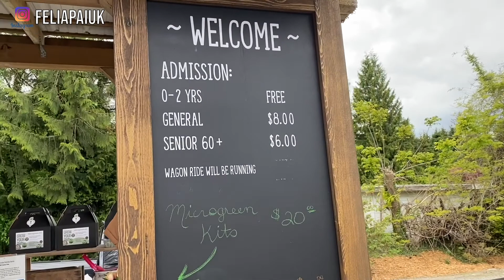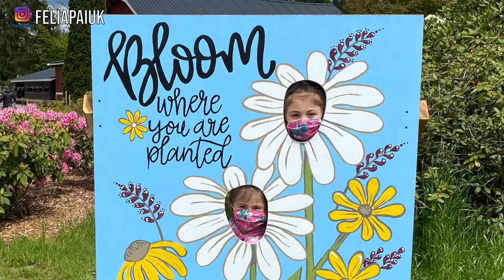HAPPY MOTHERS DAY 💐💐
Hello teman2 youtube.. kalo kalian baru bergabung di channel aku, selamat bergabung and lets be friends. Kalo kalian suka dengan video2 aku silahkan subscribe channel ini, like the video, leave comment in the comment section and share away.. dan jangan lupa bell notifikasi dinyalakan yah Genks, so you won't miss out on any videos posted..

sampai juga di vlog selanjutnya genks :)

We thank you guys so much for your continuous supports and love yaaa all :)

-Felia-